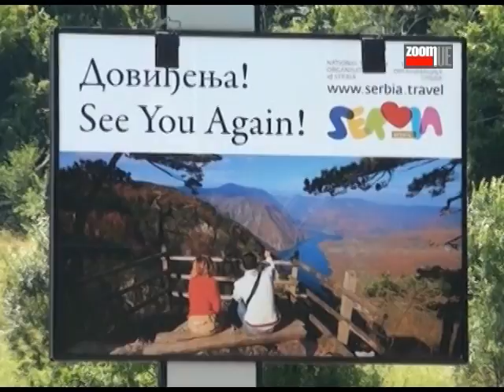Rasim Ljajić na prelazu Gostun